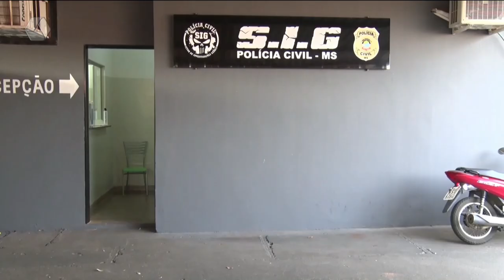Polícia estoura cativeiro usado como tribunal do crime